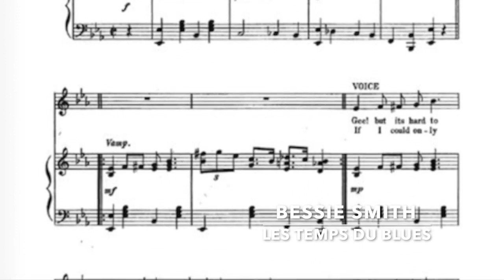Les temps du blues - 16 fev 2019 - Daniel Léon - Bessie Smith - Bruce Mississippi Johnson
Catégorie : blues.

Titre 1 : Down Hearted Blues.
Artiste/groupe : Bessie Smith.

Titre 2 : Death Letter Blues.
Artiste/groupe : Bruce Mississippi Johnson.